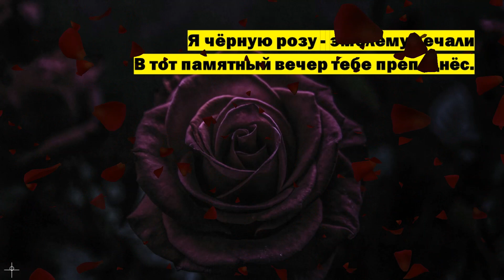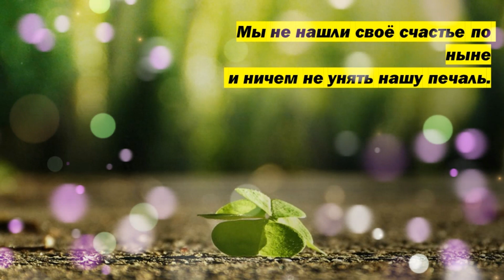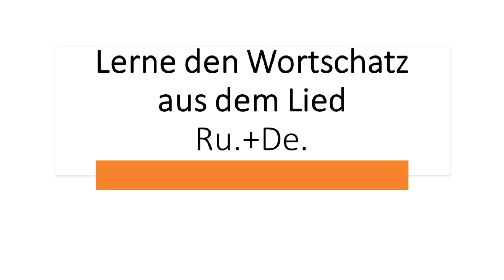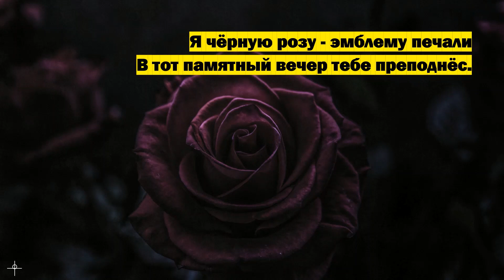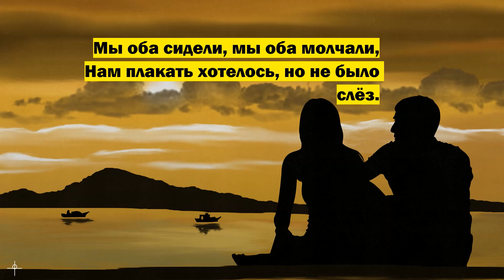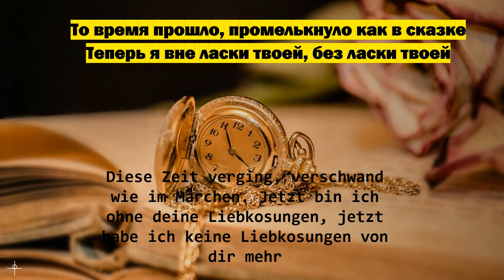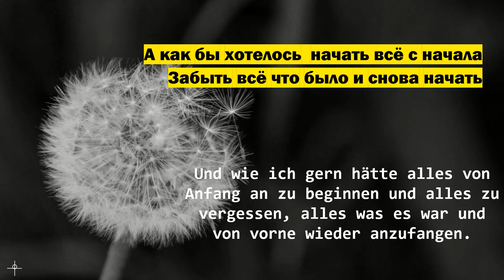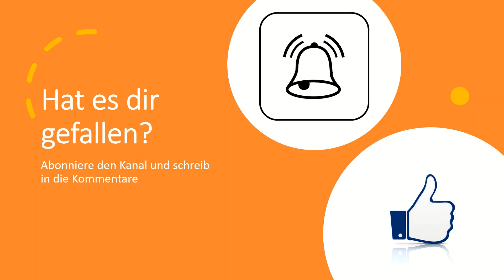Sprachen lernen online mit Spass und Leidenschaft und dem Lied "Schwarze Rose"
Я чёрную розу - эмблему печали
В тот памятный вечер тебе преподнёс.
Мы оба сидели, мы оба молчали,
Нам плакать хотелось, но не было слёз.

В оркестре играла гитара о розе,
шумел полупьяный ночной ресторан.
Так что же ты смотришь с улыбкой печальной
На свой недопитый с шампанским бокал.

Любил я когда-то цыганские пляски
и пару гнидых полудиких коней
То время прошло, промелькнуло как в сказке
Теперь я вне ласки твоей, без ласки твоей

Плачь если хочешь у чёрной гардины
Спрятав лицо в голубую вуаль
Мы не нашли своё счастье по ныне
 и ничем не унять нашу печаль.

А как бы хотелось  начать всё с начала
Забыть всё что было и снова начать
Упиться слезою целовать твои плечи и
Милые губы твои целовать.